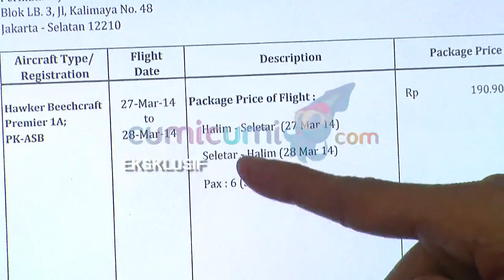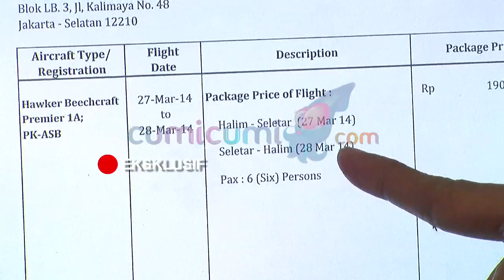Sering Naik Jet Pribadi, Syahrini Rogoh Kocek Fantastis - Cumicam 21 Maret 2019